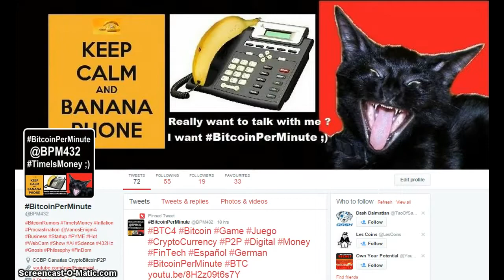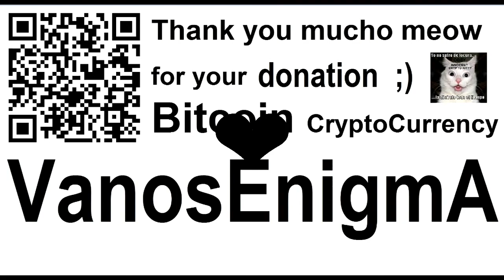VideoMix 059 Bitcoin Per Minute Streamium P2P MicroPayments Streaming FinTech WebRTC Decentraland